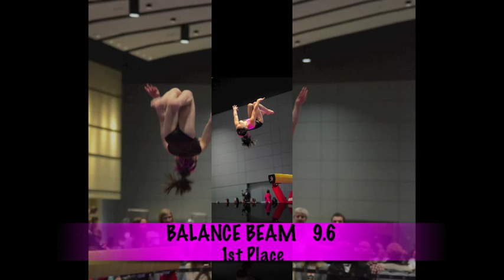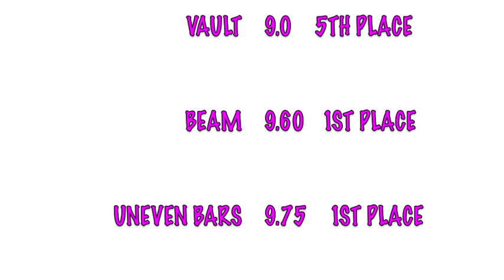Annie Gruner Level 7 - PINK INVITATIONAL 2012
WOW!!! What an amazing time in Philadelphia at the Pink Invitational Meet 2012.  Annie Gruner (9 years old) of Win-Win Gymnastics placed 1st All Around with a score of 38.0.  She placed 1st on Bars (9.750) and Beam (9.60),  5th on vault (9.0) and 2nd on Floor (9.65).